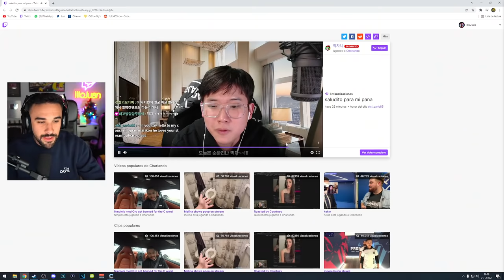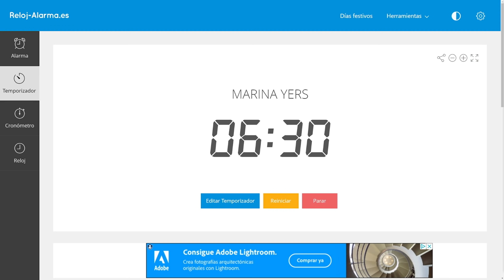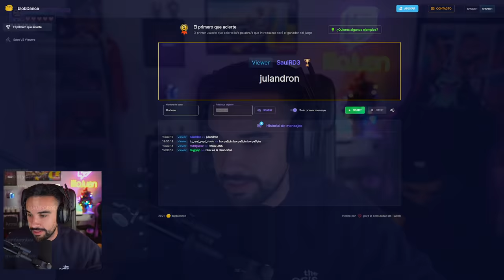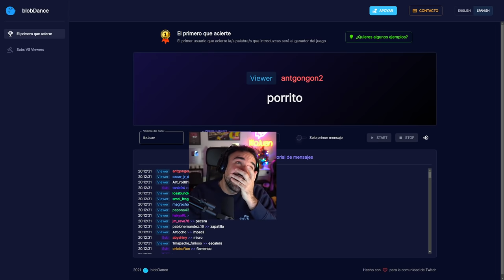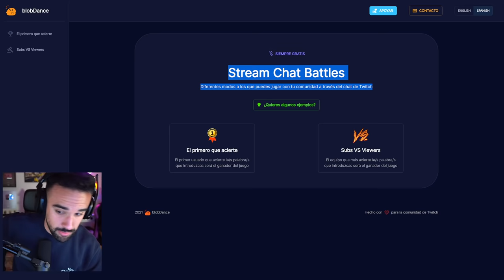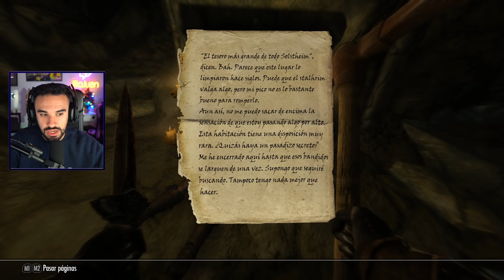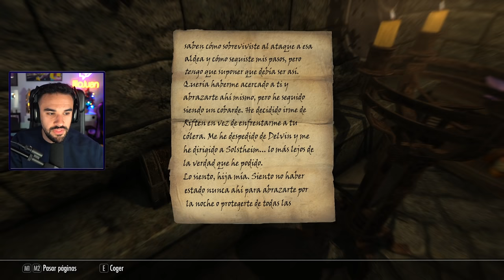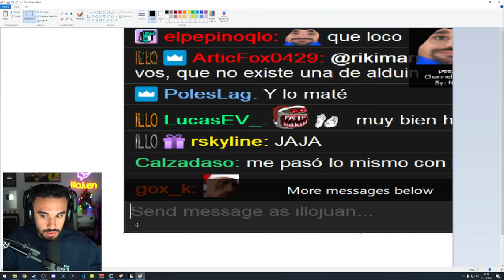LA HERMANDAD OSCURA 😈 - The Elder Scrolls V: Skyrim #15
Perdonad el retraso al resubir la serie, pero con Egoland y todo el follonazo no he encontrado hueco. Penúltimo directo de Skyrim, completamos la Hermandad Oscura, uno de los mejores gremios del juego. Espero que os mole :D